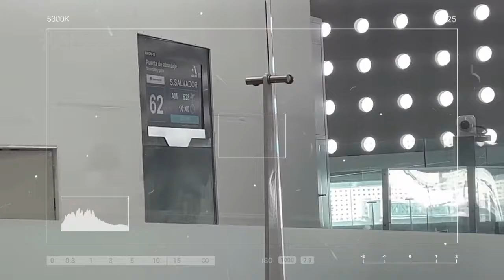NANO TRAGICO LO QUE LE PASO EN EL AEROPUERTO DE MEXICO ✈, Nano Nano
Nano
Nano Nano
nano nano
NANO LO DEJA EL AVIÓN QUE VA PARA EL SALVADOR
NANO TRAGICO LO QUE LE PASO EN EL AEROPUERTO DE MEXICO
pizzero
Pizzero
Nayeli